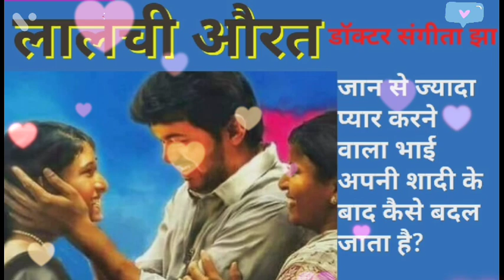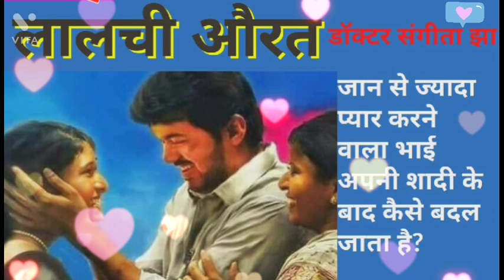हर विवाहित बहन की आंखों में आंसू आ जाएंगे कहानी सुनकर#story by#Dr.Sangeeta jhaa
Dear Friends
प्रस्तुत है डॉक्टर संगीता झा द्वारा लिखी हुई कहानी लालची औरत

कहानी में दिखाया गया है कि किस तरह से जान देने वाला भाई, पत्नी के  आने पर किस तरह विवश होकर बहन की बेइज्जती पर भी चुप रहता है|

पेशे से एंडोक्राइन सर्जन डॉ संगीता झा अपने शहर हैदराबाद में एक उम्दा डॉक्टर के तौर पर जितनी मशहूर हैं, हिंदी जगत में अपने लेखन के लिए भी जानी जाने लगी हैं. आप उनकी कहानियों में अपने आसपास के किरदारों को देख सकते हैं. पितृसत्ता का मुखर विरोध और धर्म-जाति के पाखंड को उजागर करतीं उनकी कहानियां अपनी-सी लगने लगती हैं. हिंदी माह में जारी हमारी श्रृंखला में छठां साक्षात्कार डॉ संगीता झा का है, जो स्वास्थ्य के साथ-साथ साहित्य की भी सेवा पूरे लगन से कर रही हैं.